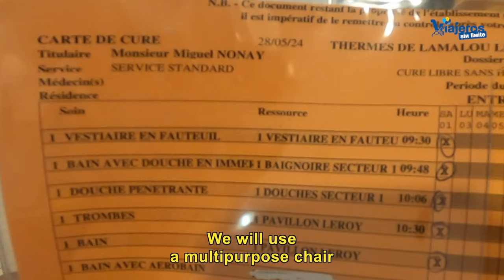Balneario de Lamalou les Bains en Francia con silla de ruedas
El balneario de Lamalou les Bains con silla de ruedas es el mejor centro termal que hemos conocido y con un gran nivel de accesibilidad y profesionalidad.

Hace poco tuve la oportunidad de visitar Lamalou-les-Bains, un pintoresco balneario situado en el sur de Francia, conocido por sus aguas termales y tratamientos terapéuticos.

Ya hemos estado en otras ocasiones en el Sur de Francia.

Como usuario de silla de ruedas, estaba un poco nervioso sobre cómo sería mi experiencia en un lugar como este, pero decidí embarcarme en esta aventura esperando encontrar un ambiente acogedor y adaptado a mis necesidades.

Llegada y Alojamiento

Desde el momento en que llegué a Lamalou-les-Bains, me sentí bienvenido. La ciudad es pequeña y accesible, lo cual fue un alivio inmediato.

Me alojé en un hotel que contaba con excelentes niveles de accesibilidad, ascensores amplios y habitaciones diseñadas pensando en las personas con discapacidad, lo que me permitió moverme sin problemas. Pronto tendrás el vídeo con mi experiencia en el hotel.

Instalaciones Termales

El balneario de Lamalou-les-Bains es famoso por sus instalaciones termales, que ofrecen una variedad de tratamientos beneficiosos para diferentes afecciones, incluyendo problemas de movilidad.

Me sorprendió gratamente ver cómo las instalaciones estaban preparadas para recibir a usuarios de sillas de ruedas.

Los vestuarios eran espaciosos y contaban con duchas adaptadas, y el personal siempre estaba dispuesto a ayudar en lo que fuera necesario.

Uno de los aspectos que más disfruté fue la piscina termal, que contaba con un elevador hidráulico que me permitió entrar y salir del agua con facilidad.

Los beneficios terapéuticos del agua termal fueron evidentes desde el primer día. Sentí una relajación profunda en mis músculos, y la flotabilidad del agua me permitió realizar ejercicios que normalmente me resultan difíciles.

Actividades y Tratamientos

Además de las terapias en las aguas termales, el balneario ofrece una variedad de tratamientos complementarios como masajes, fisioterapia etc, todos ellos accesibles para personas con movilidad reducida.

Los fisioterapeutas estaban altamente capacitados y mostraban una gran sensibilidad y comprensión de mis necesidades particulares.

Participé en sesiones de hidroterapia en diferentes especialidades, una de ellas en una piscina especialmente diseñada para personas con movilidad reducida. Estas sesiones no solo fueron terapéuticas, sino que también me dieron la oportunidad de socializar con otros visitantes que compartían experiencias similares.

Explorando Lamalou-les-Bains

Fuera del balneario, Lamalou-les-Bains es una ciudad encantadora para explorar. Las calles son en su mayoría planas y bien pavimentadas, lo que facilita el desplazamiento en silla de ruedas. Disfruté paseando por el parque local, visitando pequeñas tiendas y probando la deliciosa cocina local.

La comunidad local fue increíblemente acogedora y siempre dispuesta a ofrecer ayuda o recomendaciones. Me impresionó la consideración que tenían hacia las personas con discapacidad, lo que hizo que mi estancia fuera aún más placentera.

Lamalou les Bains se encuentra en el departamento de Herault, lleno de lugares accesibles y hermosos.

Reflexiones Finales

Mi experiencia en el balneario de Lamalou-les-Bains fue extremadamente positiva. No solo disfruté de los beneficios terapéuticos de sus instalaciones, sino que también experimenté un ambiente inclusivo que me permitió relajarme y disfrutar de mi tiempo sin preocuparme por las barreras de accesibilidad.

Para cualquier persona que use silla de ruedas y esté considerando una visita a un balneario, recomendaría encarecidamente Lamalou-les-Bains.

Es un ejemplo de cómo la planificación y la consideración pueden crear un entorno accesible y acogedor para todos.

Esta experiencia no solo me revitalizó físicamente, sino que también me proporcionó un descanso mental y emocional que era muy necesario. Sin duda, regresaré en el futuro.